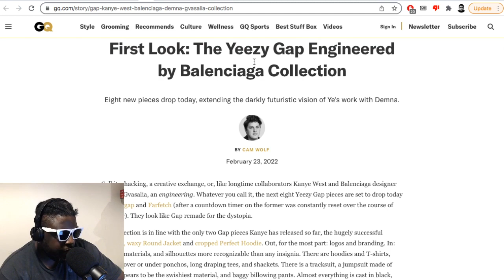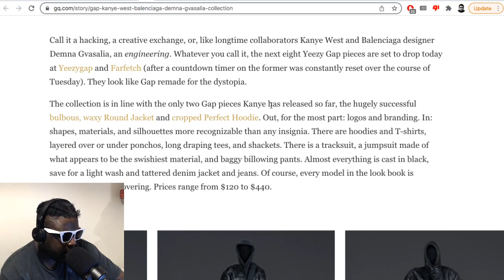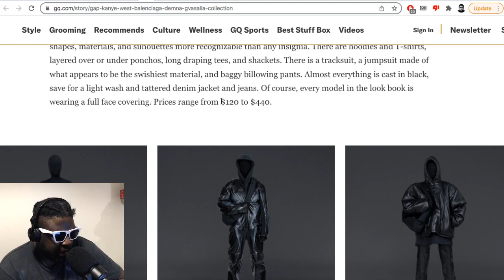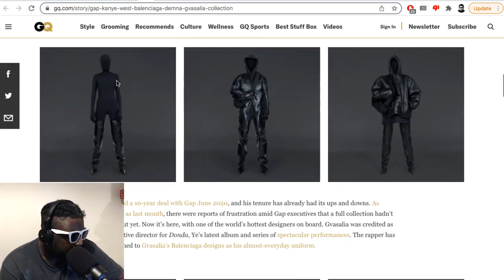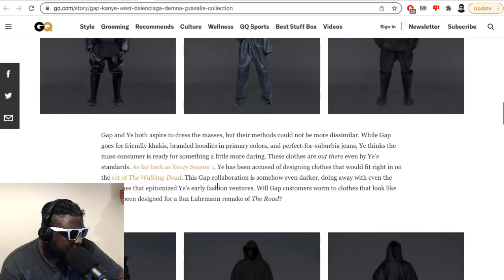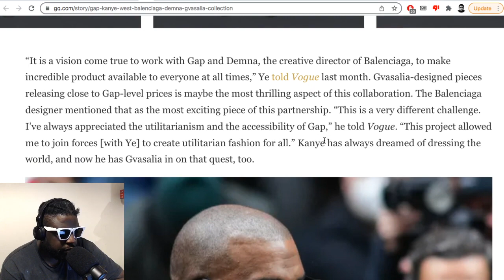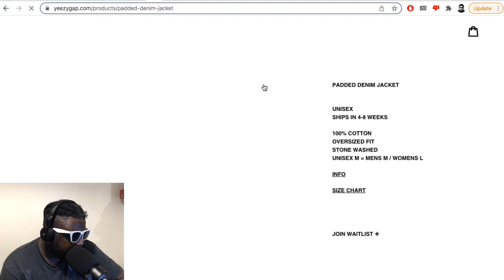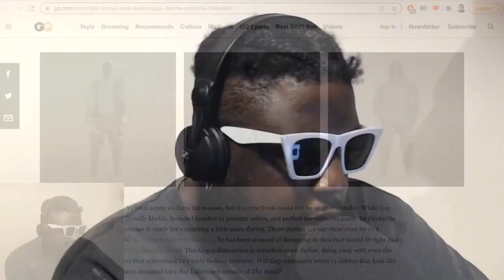Yeezy Gap Engineered by Balenciaga looks AMAZING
▶Bitcoin bc1qh8eq90fs0y9te5df0etj4elgk3j9wpn552s2za